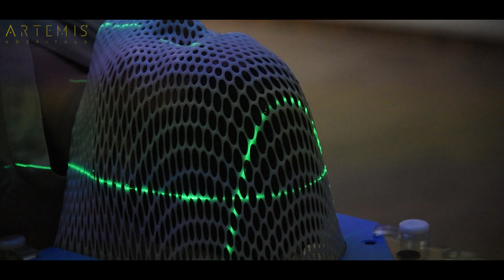Patient Milestone - Cyberknife Surgery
Another Patient Milestone!

We are delighted to share that Artemis Hospitals has successfully completed 1000 M6 Cyberknife surgeries. Talking about the Cyberknife radiosurgery, Dr. Aditya Gupta, Chief - Neurosurgery & CNS Radiosurgery & Co-Chief - Cyberknife Centre, informs that it is a non-invasive, robotic delivery system for radiation therapy that treats cancerous and non-cancerous tumours in 3-5 sessions.